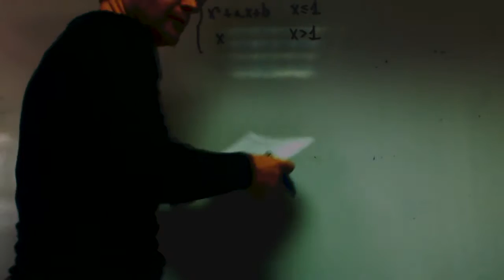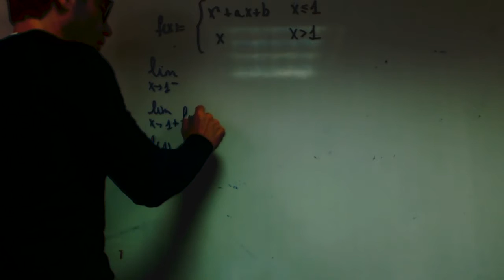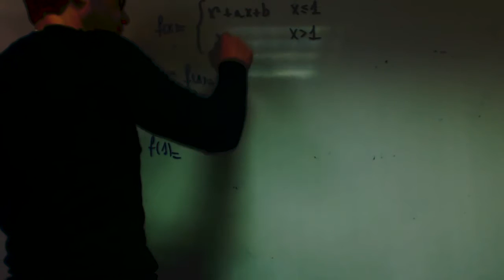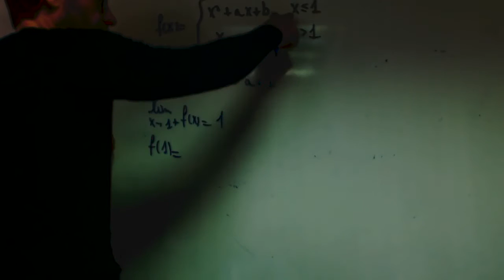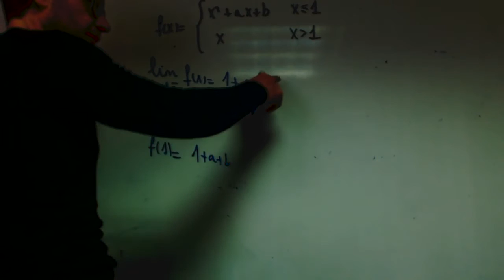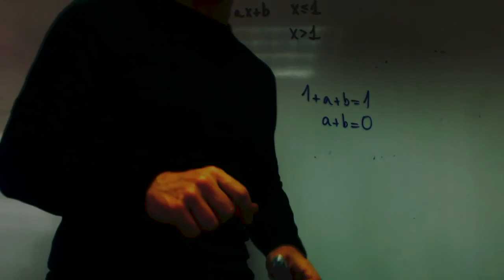Continuidad a+b Rafa Acceso Mayores 25 Academia Usero Estepona